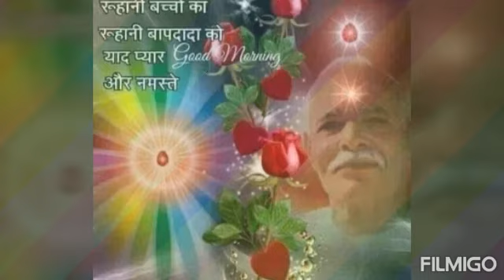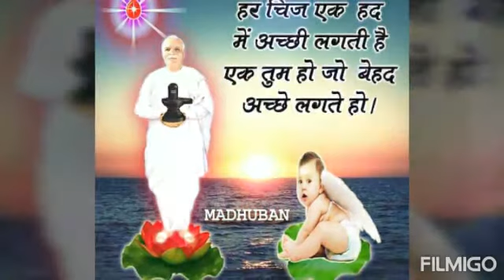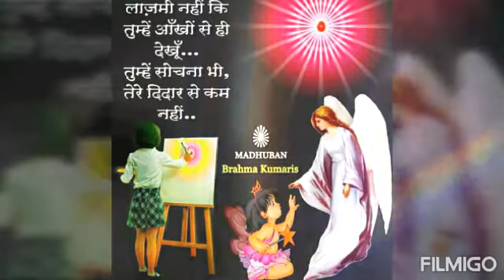Tumhi mere mandir tumhi meri pooja... Song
Singer : Lata Mangeshkar ji